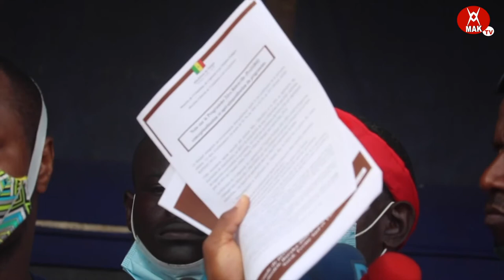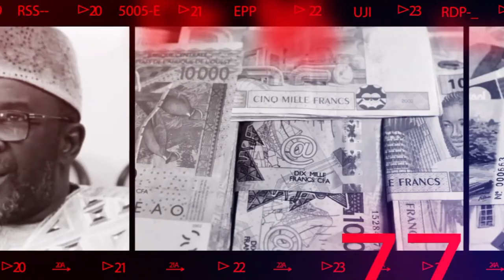AFFAIRE TERME SUD : GUY MARIUS SAGNA MONTRE LES PREUVES D'UN DEAL ET MENACE L'ETAT SI...